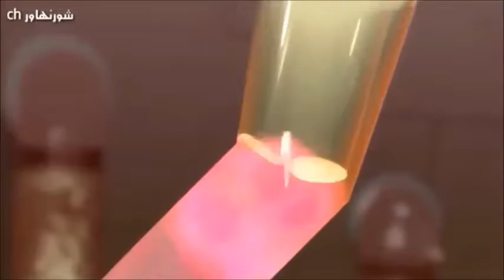video music 31/8/2018